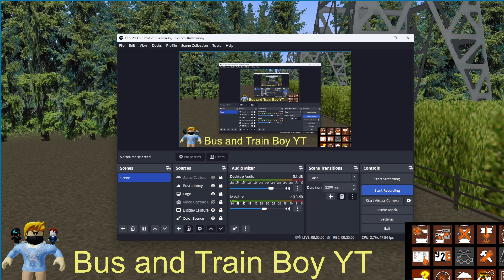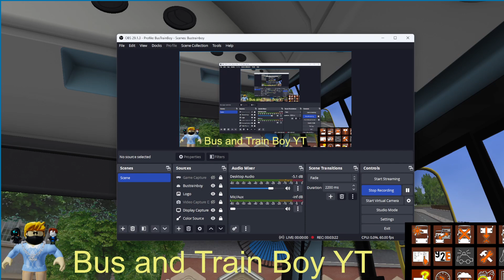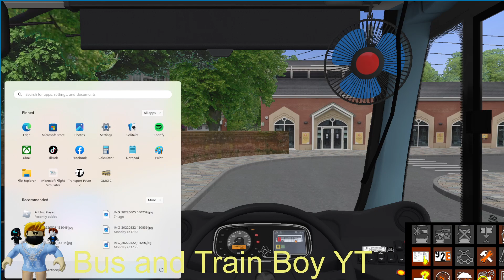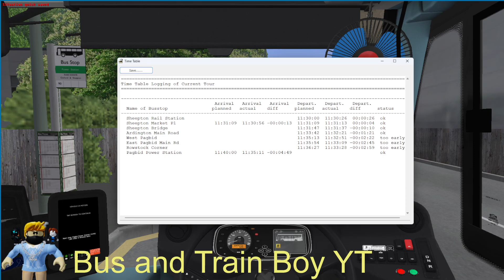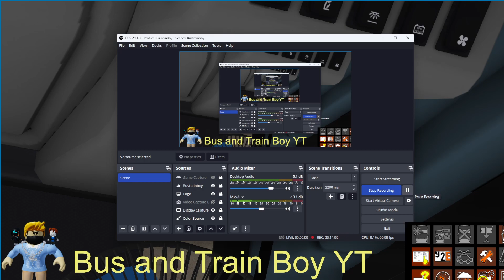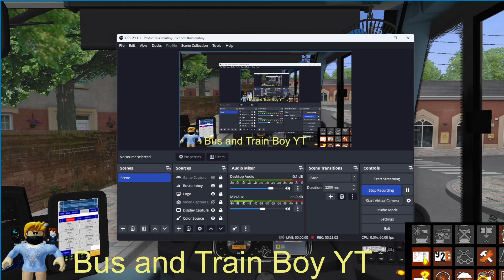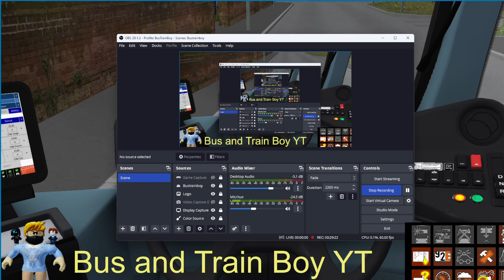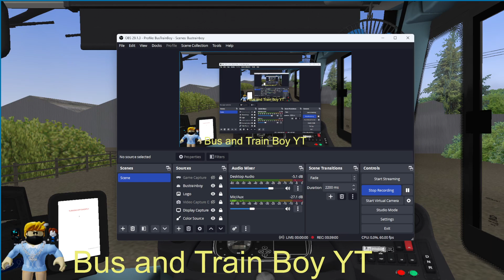Driving a streetlite on the 87 and 88.